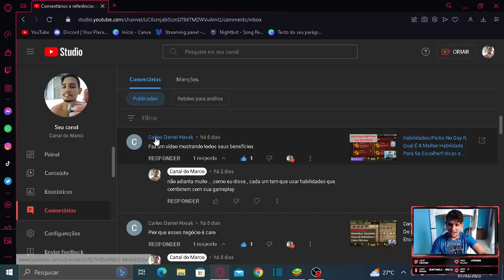Quais Habilidades Eu Uso e Por Quê ? day r survival premium , dicas para iniciantes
Neste vídeo eu mostro a você que é iniciante no day r survival todas as minhas habilidades / beneficios que uso hoje em dia no day r premium como funcionam as mecânicas das habilidades e perks e o mais importante não há uma habilidade inútil e sim uma habilidade que não é útil para o tipo de sua gameplay ...

como funciona as perks/habilidades, qual é a melhor habilidade/perk, qual habilidade escolher day r survival premium

dicas para iniciantes, tutorial day r.

11/12/2022 : redragon predator